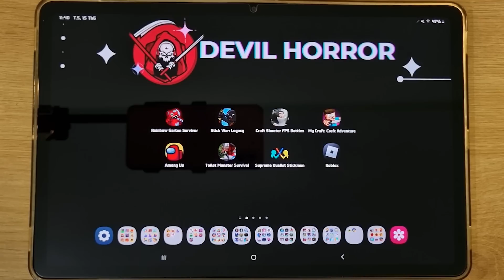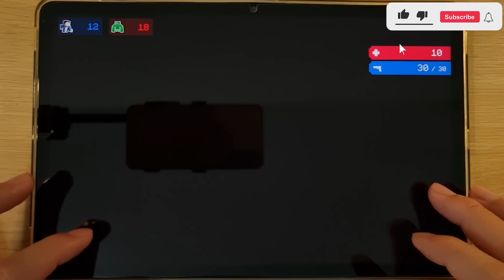Rainbow Garten Survivor, Stick War Legacy, Craft Shooter FPS Battles, Among Us, Roblox, Squid Game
Rainbow Garten Survivor, Stick War Legacy, Craft Shooter FPS Battles, My Craft Adventure, Among Us, Toilet Monster Survival, Supreme Duelist Stickman, Roblox, Squid Game